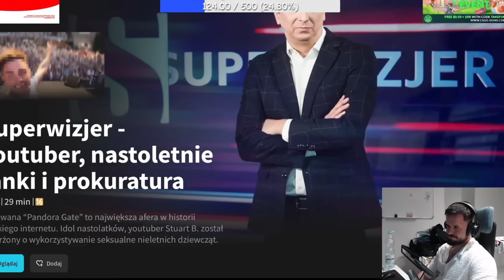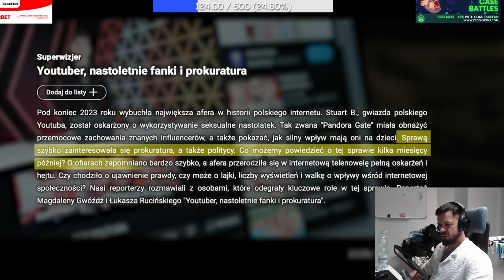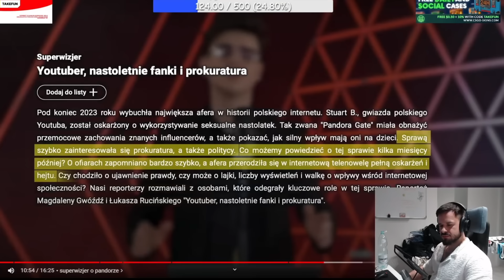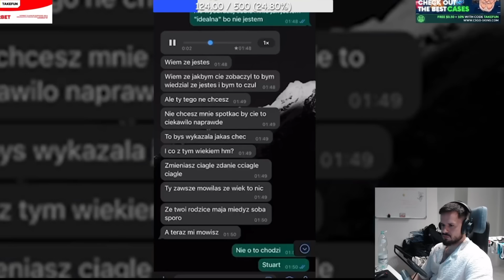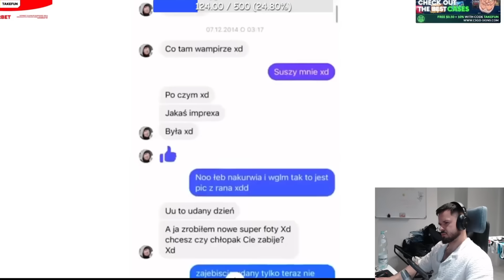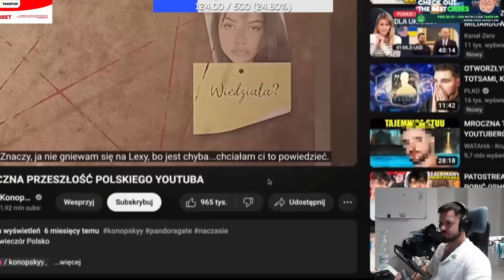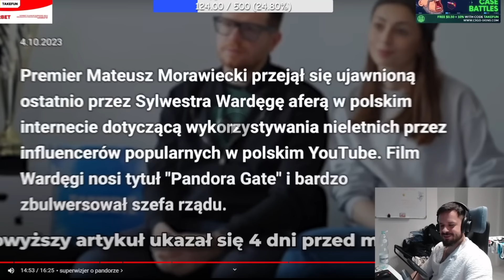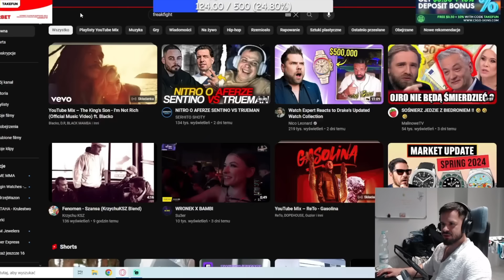TAKEFUN SZCZERZE O SUPERWIZJER O PANDORZE